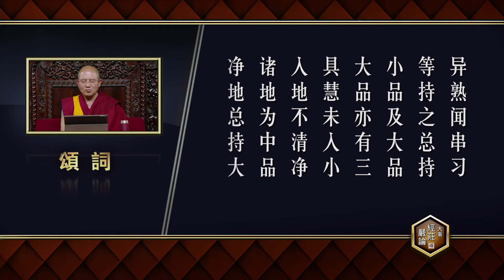《大乘经庄严论》第89课 索达吉堪布